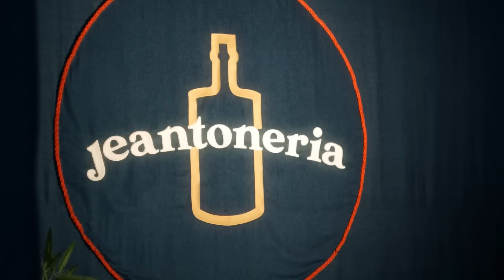EP.42 Giorgione - Jeantoneria Podcast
Nuovo gin tonic di questa terza stagione con Giorgio Barchiesi, meglio noto al grande pubblico come Giorgione, oste e personaggio televisivo.
Questo podcast può contenere le parole casciara, Bocelli, guanciale, glutammato di sodio, Val Pusteria, Alberto Sordi, nonnulla e vegani.